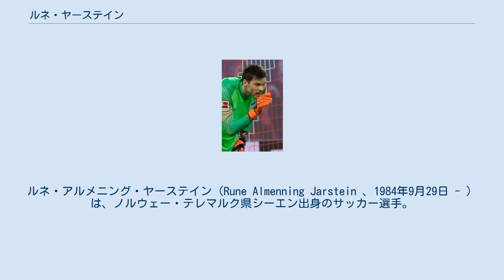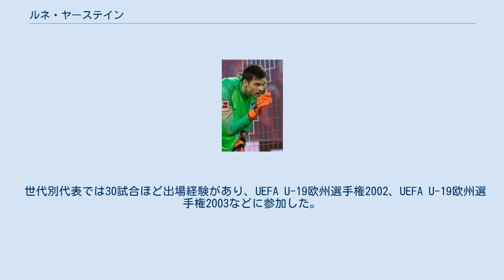ルネ・ヤーステイン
オッド・グレンランドの選手
ヘルタ・ベルリンの選手
ルネ・アルメニング・ヤーステイン（Rune Almenning Jarstein 、1984年9月29日 - ）は、ノルウェー・テレマルク県シーエン出身のサッカー選手。
ブンデスリーガ・ヘルタ・ベルリン所属。
「ヤーシュタイン」と表記されることもある。
 10代の頃にマンチェスター・ユナイテッドFC、FCバイエルン・ミュンヘンなど国外のクラブのトライアルを受けている。
 オッド・グレンランド在籍時の2002年、18歳の時にエリテセリエンデビュー。
2007年、所属クラブのアデコリーガエン（2部）降格に伴いローゼンボリBKに移籍。
その後ダニエル・エアルンとのポジション争いに敗れ、2010年3月バイキングFKに移籍。
 バイキングとの契約は2013シーズン終了後に満了し、 2013年12月にヘルタ・ベルリンにフリーで加入した。
2015-16シーズンは正GKのトーマス・クラフトが負傷したためレギュラーを務めた。
このシーズンのプレーが評価され、2015年12月に2019年まで契約を延長し、クラフトからポジションを奪った。
 世代別代表では30試合ほど出場経験があり、UEFA U-19欧州選手権2002、UEFA U-19欧州選手権2003などに参加した。
 2007年8月23日に行われたアルゼンチン戦でノルウェー代表デビュー。
2011年から正ゴールキーパーに選ばれ、以来その座を守り続けている。